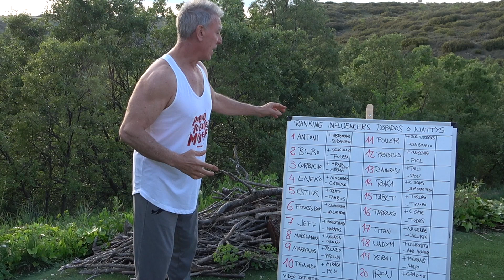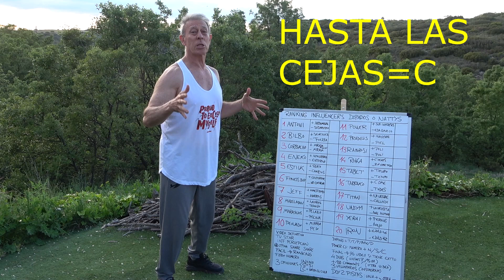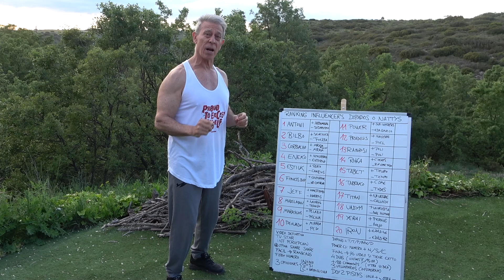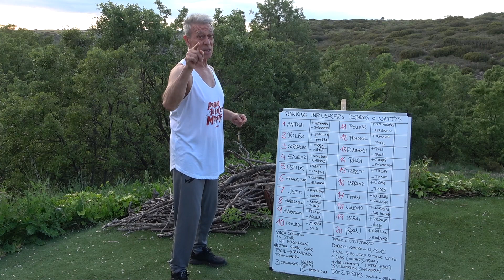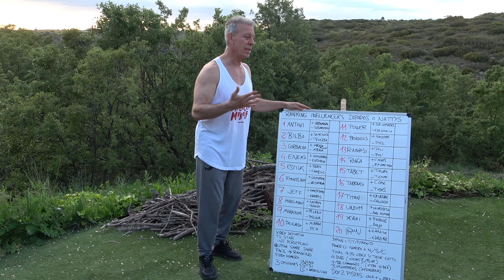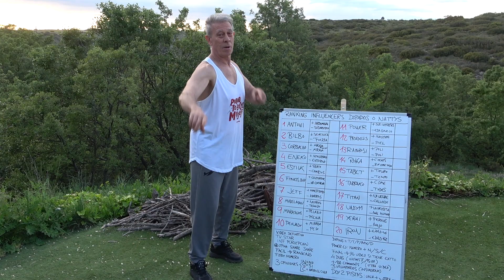RANKING de INFLUENCERS DOPADOS o NATURALES 💊 VOTA al MÁS DOPADO 🤦‍♂️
TÚ DAS EL VEREDICTO RECUERDA:
N=NUNCA
S=ALGUNA VEZ
C=HASTA EL MISMÍSIMO ORTO=CULO